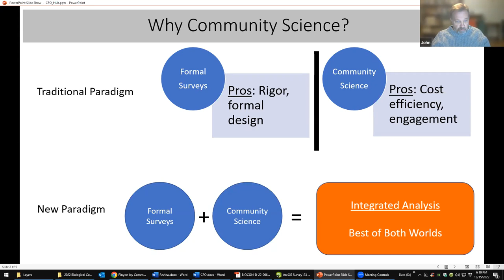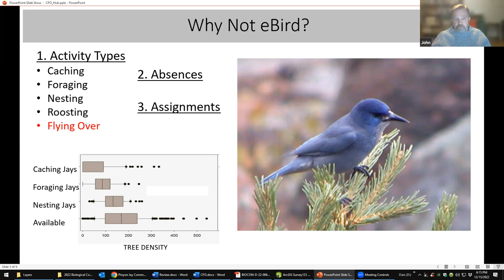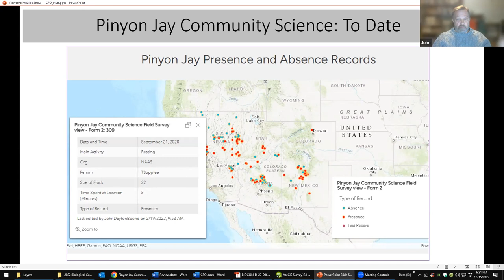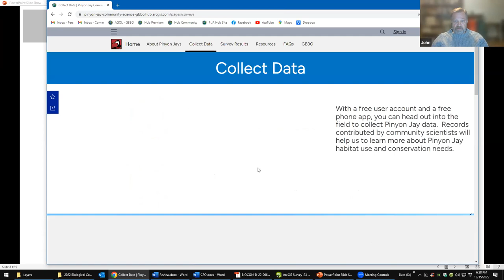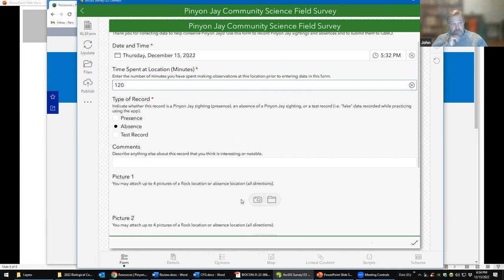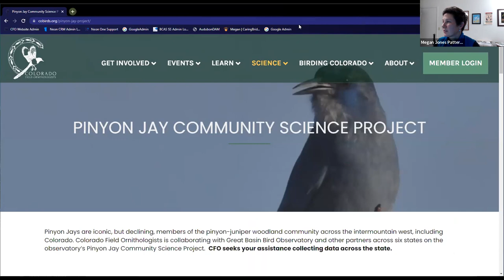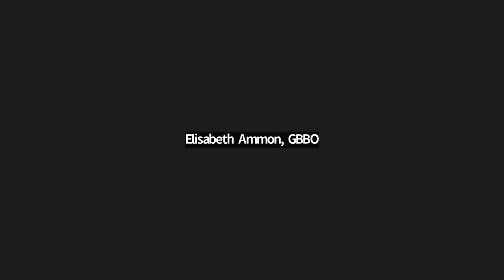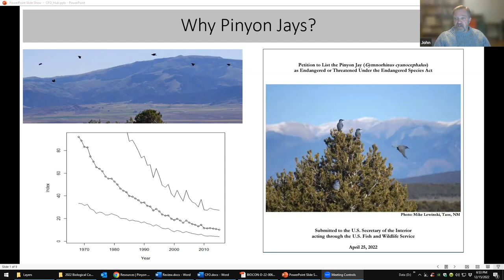Pinyon Jay Community Science Project: An Introduction by John Boone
On December 15, 2022, John Boone, the Pinyon Jay Community Science Project lead, presented on the need for the project, the importance of Pinyon Jays, and how one can participate, with audience questions following the program. Pinyon Jays are iconic, but declining, members of the pinyon-juniper woodland community across the intermountain west, including Colorado. Colorado Field Ornithologists (CFO) is collaborating with Great Basin Bird Observatory and other partners across six states on the observatory’s Pinyon Jay Community Science Project.

To learn more about CFO and to become a member,